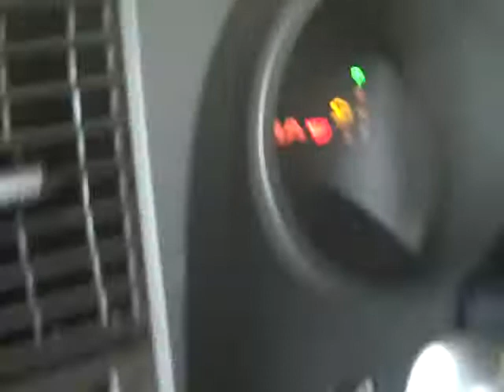Harr Toyota Worchester Mass T7841 2007 Tundra.AVI